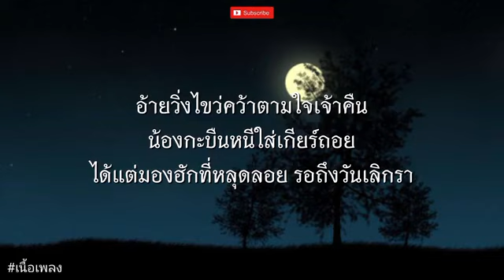ข้ามันลูกทุ่ง - ไท ธนาวุฒิ l จะได้ไม่ลืมกัน, ปล่อยเธอคืนฟ้า, ระเบิดเวลา [ เนื้อเพลง ]